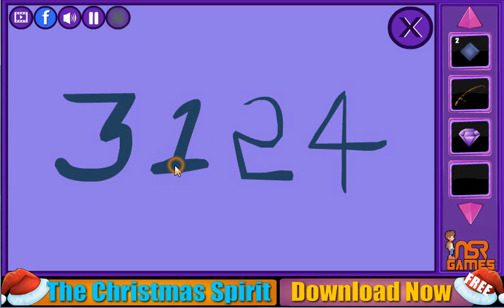Mysterious Buried Temple Walkthrough | Escape Games Walkthrough | New Escape Games | NSRgames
EscapeGames Mysterious Buried Temple Escape is another new point and click room escape game from NsrGames. In this game you came to visit a mysterious temple which is located at outer of the city. But unfortunately someone trapped you inside the temple. No one is there to help you out. You have to escape from there by finding useful objects, hints and solving puzzle. Click on the objects to interact with them and solve simple puzzles. Good Luck Have Fun!